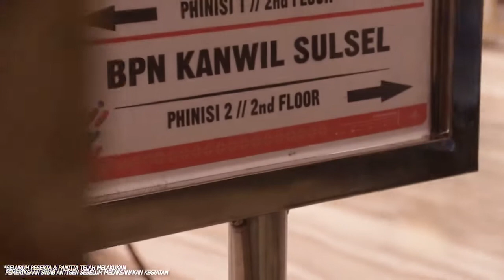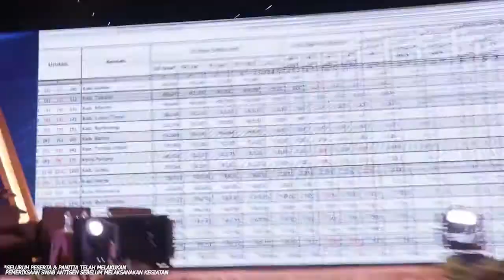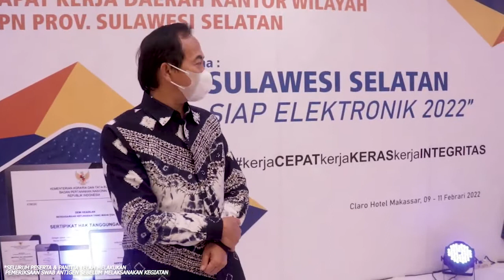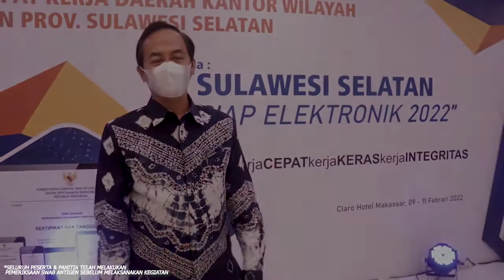HIGHLIGHTS RAKERDA KANWIL BPN SUL SEL 2022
"SULAWESI SELATAN SIAP ELEKTRONIK 2022".
Mengusung tema ini merupakan bentuk sinergi Kanwil BPN Prov. Sulawesi Selatan bersama Kementerian ATR/BPN yang mendorong tercipatanya layanan elektronik di Kementerian ATR/BPN. Rapat Kerja Daerah di Lingkungan Kanwil BPN Prov. Sulawesi Selatan ini berlangsung selama 3 hari, 09-11 Februari 2022, bertempat di Claro Hotel Makassar, dihadiri dan dibuka langsung oleh Sekretaris Jenderal Kementerian ATR/BPN, Bapak Himawan Arief Sugoto dan juga dihadiri oleh Kabiro Organisasi & Kepegewaian ATR/BPN, Bapak Deni Santo, Dirjen Penetapan Hak & Pendaftaran Tanah ATR/BPN, Bapak Suyus Windayana, Dirjen Pengukuran & Pemetaan Kadastral, Bapak Tri Wibisono yang hadir melalui Virtual dan di Hari penutup turut Hadir secara langsung Inspektur Jenderal Kementerian ATR/BPN, Bapak Sunraizal.

Dalam Kesempatan ini telah dibahas bagaimana strategi dan langkah yang akan ditempuh oleh seluruh Jajaran Kanwil BPN Sulawesi untuk mencapai BPN Prov. Sulawesi Selatan SIAP ELKTRONIK di TAHUN 2022.
Dalam Kesempatan ini pula, Bapak Kakanwil BPN Prov. Sulawesi Selatan, Bambang Priono dengan tegas menyampaikan point-point yang WAJIB untuk menjadi perhatian seluruh Jajaran di Kanwil BPN Prov. Sulawesi Selatan agar kesalah kita di tahun kemarin tidak terjadi lagi di tahun ini kembali.HumasKanwilBpnSulSel.09/02/22.